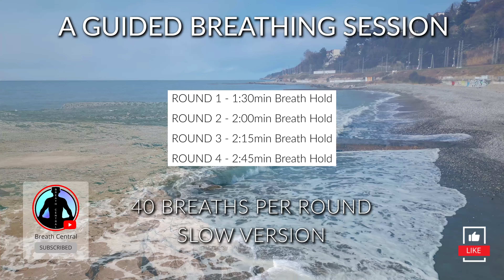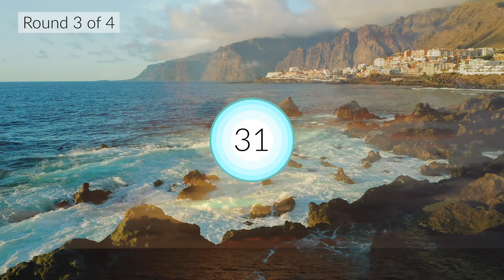WIM HOF Guided Breathing Meditation - 40 Breaths 4 Rounds Slow Pace | Up to 2:45min